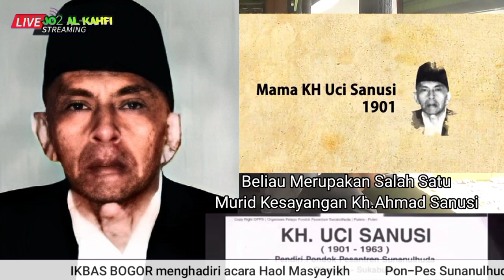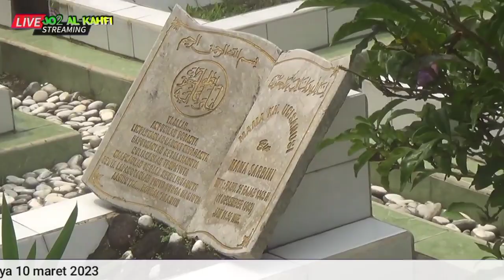sejarah masyayikh pondok pesantrern sunanulhuda Cikaroya sukabumi